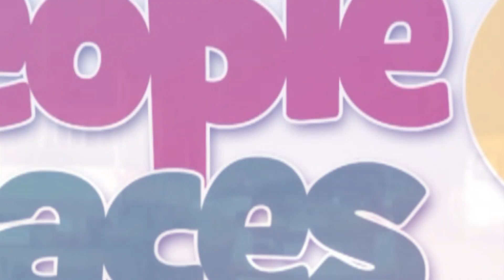Comedians Clemento Suarez, Jeneral Ntatia, others carry ScrewFace after sterling musical performance